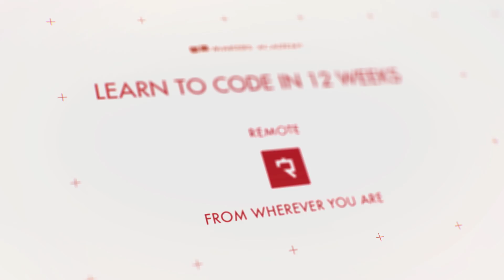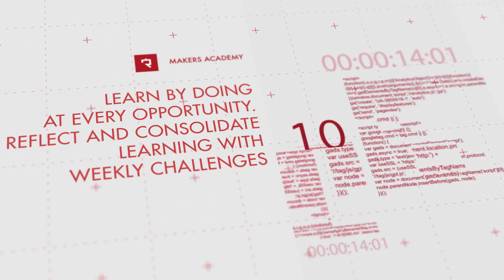Makers Academy Remote Highlights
***Please note, Makers Academy Remote has been discontinued. Please see our blog for details***

Rebecca and Godfrey went on a 12 week coding journey which led them to start their lives as software developers. Watch this highlights reel from the series to discover what they learnt!